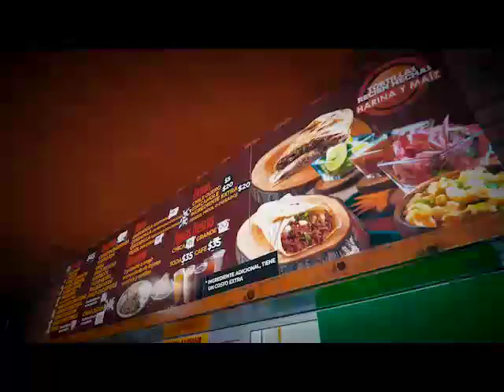En Corporativo SlimPlan Agente de Seguros y Fianzas SA de CV pensamos que la verdadera competencia..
En Corporativo SlimPlan Agente de Seguros y Fianzas SA de CV pensamos que la verdadera competencia entre los agentes de seguros NO EXISTE, NUESTRA COMPETENCIA ES TODAS LAS FAMILIA QUE NO TIENEN SEGURO.